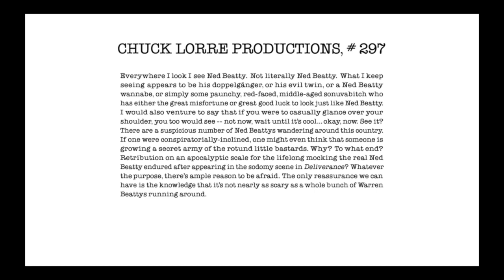Big Bang Theory episode3 Vanity Card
Ever wonder what those cards at the end of TheBigBangTheory read, well here goes... episode.

I always miss Chuck Lorre's Vanity Cards at the end of The Big Bang Theory and there are several other shows where he includes them. Oh, I shall get to the bottom of what they ALL read. ALL of them, I tell you.